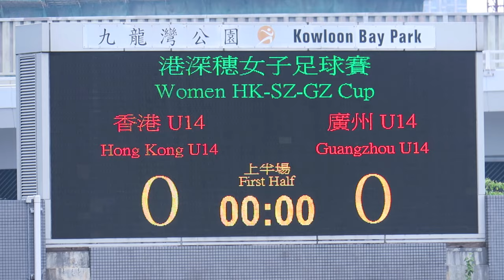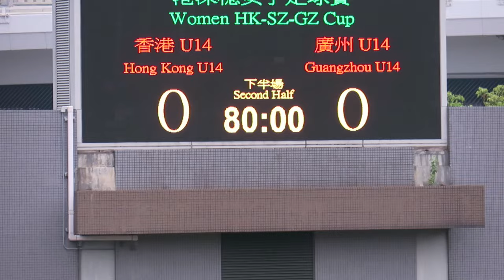香港vs廣州(2017.4.22.港深穗女子U14足球賽)精華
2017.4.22.九龍灣公園球塲 16:00 香港(紅) 0 : 0 廣州(綠)